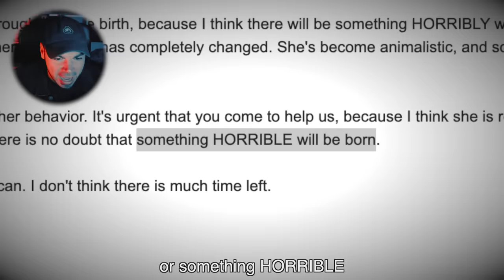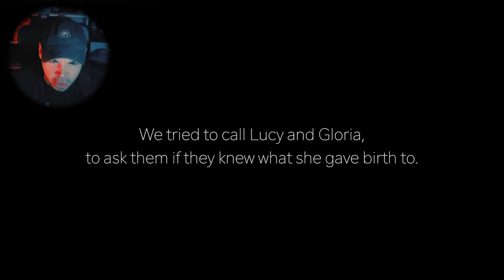HA PARTORITO UN MOSTRO DURANTE LA NOTTE 😨 REACTION PARKER E CHESTER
Di nuovo con quei due trimoni di Parkinson e Chester !!! Oggi sono andati ad aiutare una ragazza e sua madre che è incinta di un mostro e che sta per partorire !!! reaction ita !
▼▼CONTINUA SOTTO▼▼

✪  FUMETTO - JEFF REY KILLER LE ORIGINI
SU AMAZON

✪  FUMETTO - JEFF REY KILLER LE ORIGINI ( VOLUME 2 )
SU AMAZON

anche su Amazon

* CASE: In Win Case 309 BLACK
* Alimentatore: 750W 80 plus Gold
* Scheda Madre: B660M (HDMI-3.0 USB-2.0 USB-LAN)
* Scheda Video: RTX 3070 8Gb GDDR6
* Processore: Intel Core i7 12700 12 CORE / 20 THREAD
* DISSIPATORE A LIQUIDO AIO 360MM

Se sei un artista che ha disegnato una delle immagini da me usate in video CONTATTAMI e inserirò i dovuti credits in descrizione